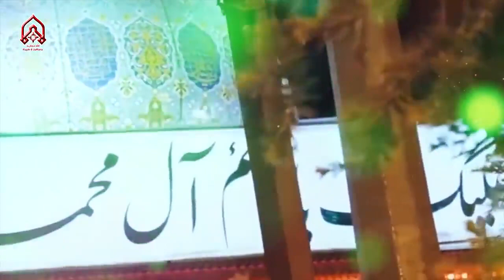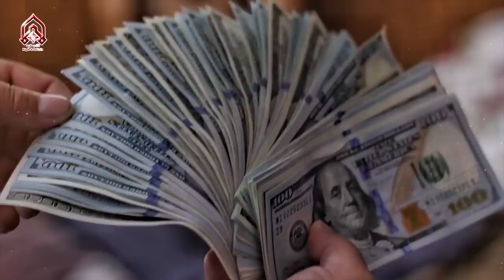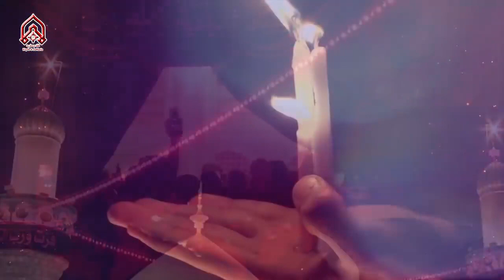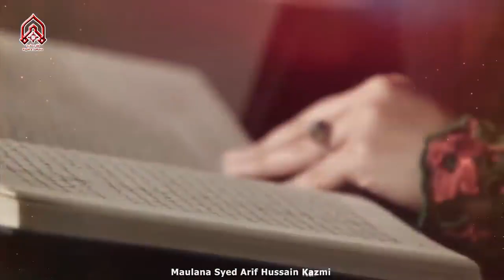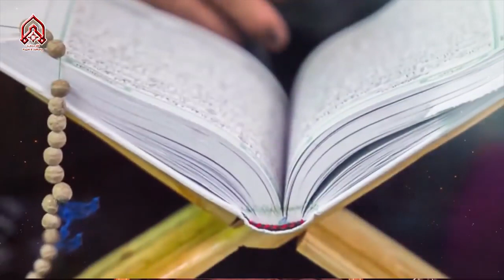ghor o fikr